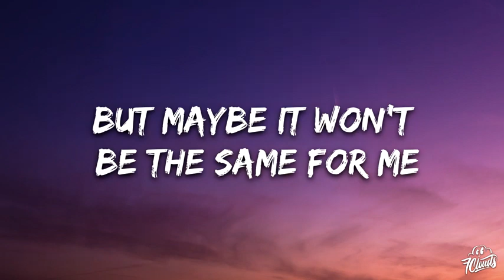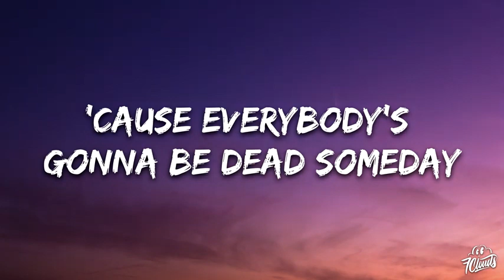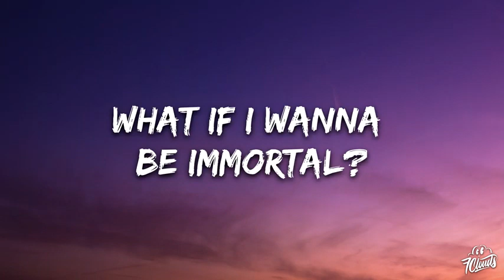Stileto & Silent Child - Immortal (Lyrics)